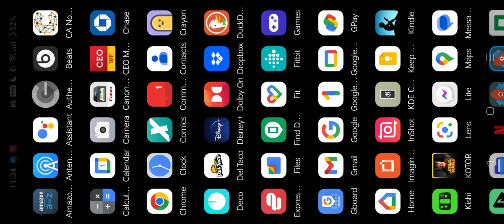Star Wars KOTOR 1 Scout/Sentinel - Tatooine Part 1/2 (Gameplay)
Navigating Anchorhead  to get leads on the next Star Map and checking out the local Swoop Race & pazaak scenes...
Note: I went back to Dantooine to trigger the story arcs for Mission Vao and Bastila on Tatooine, but any star port should do...
More infomation about this gameplay --